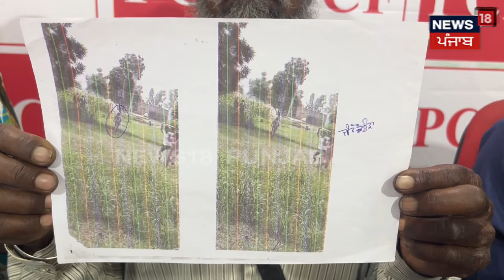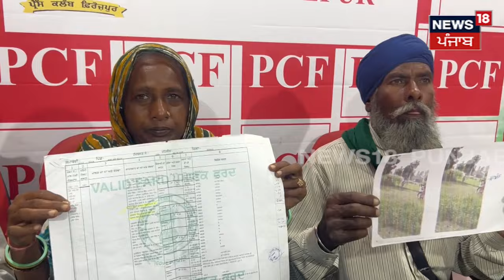Ferozepur News | ਜ਼ਮੀਨੀ ਵਿਵਾਦ ਨੂੰ ਲੈ ਕੇ ਚੱਲੇ ਇੱਟਾ-ਰੋੜੇ ਤੇ ਕਿਰਪਾਨਾਂ | Clash Between Two Groups| News18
Ferozepur News | ਜ਼ਮੀਨੀ ਵਿਵਾਦ ਨੂੰ ਲੈ ਕੇ ਚੱਲੇ ਇੱਟਾ ਰੋੜੇ ਤੇ ਕਿਰਪਾਨਾਂ | Land Dispute | Clash Between Two Groups | News18 Punjab